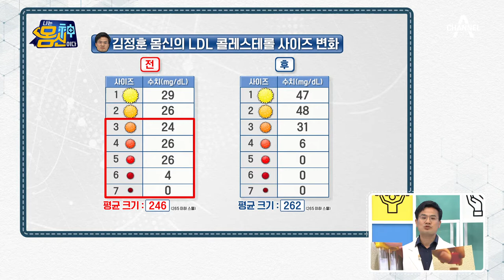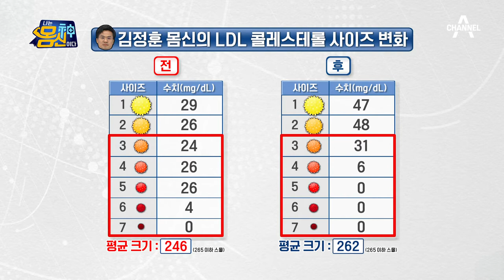중성지방이 1057에서 123으로 떨어지다? 탄수화물 커팅 10일 만에 염증 수치까지 낮아진 몸신! | 나는 몸신이다 357 회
콜레스테롤 뿐만 아니라 염증 수치까지
낮춰준 탄수화물 커팅!